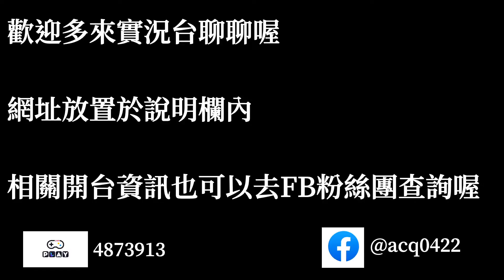夢幻模擬戰 時空裂縫 精英17-5 僻村 全成就+寶箱｜浪PLAY實況精華剪輯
7/1日起於浪PLAY直播 請多支持

十分感謝